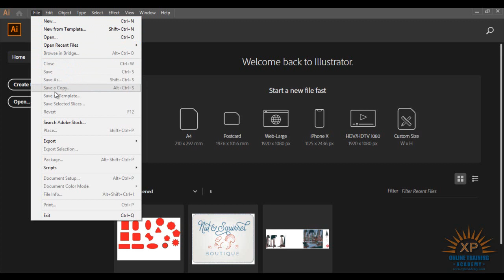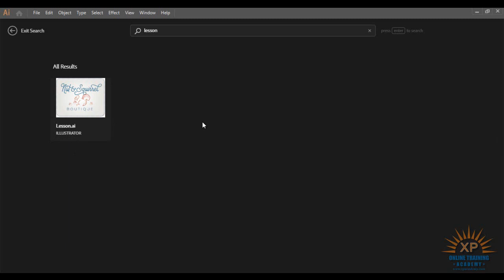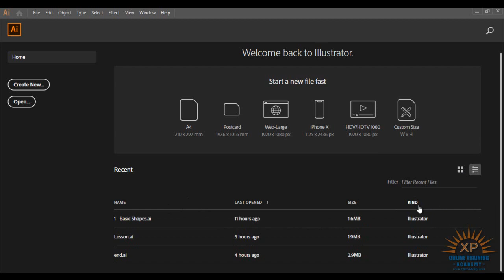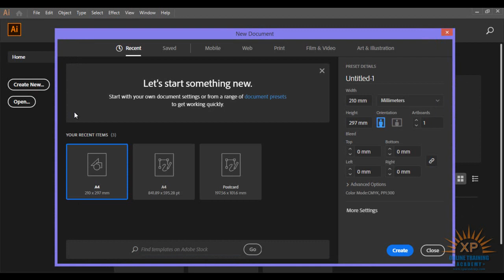Adobe illustrator Urdu Tutorials | Welcome Screen | Xpacademy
Adobe illustrator urdu Tutorials. xpacademy offers complete Adobe illustrator tutorials step by step in urdu also Xpacademy offers all computer training DVDs at your home step.. For More Details Please or cal 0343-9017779 Pakistan..

Xpacademy offers

Adobe illustrator Urdu Video Tutorials DVD

Facebook Markeing Urdu Video Tutorials DVD

How to Earn From FaceBook Urdu Video Tutorials DVD

AutoDesk Artcam Urdu Video Tutorials DVD

Chinese Language Course In Urdu  Video Tutorials DVD

Vray for 3D Max In Urdu  Video Tutorials DVD

AutoCAD Civil 3D Urdu Video Tutorials DVD

3D Studio Max urdu video Tutorials Dvd

3D Lumion urdu video Tutorials dvd